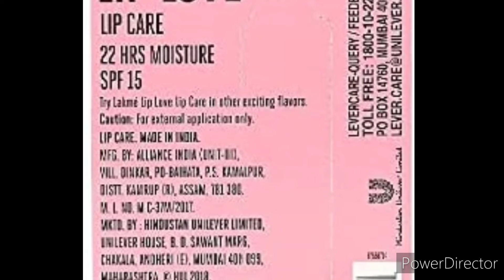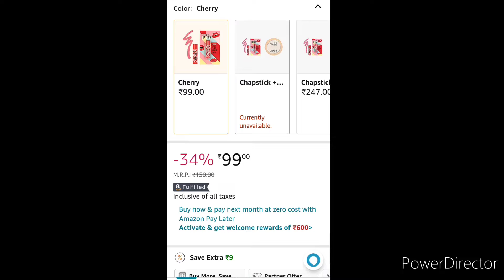LAKMÉ cherry 🍒 Lip balm Review/Amazon discount price offer.